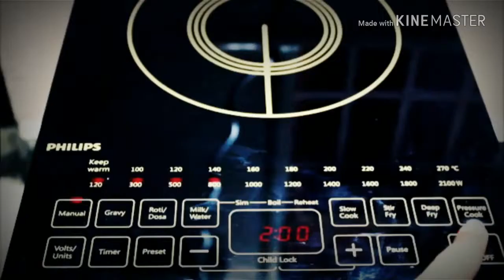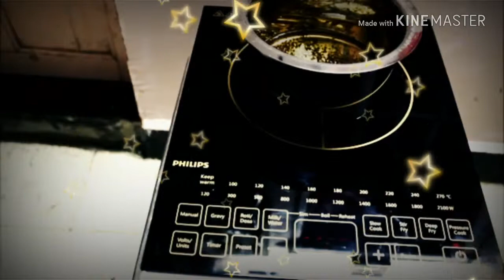How Induction cocker works || Cooking with induction cocker URDU/Hindi || اب بغیر آگ جلاۓ کھانا پکاؤ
In this video we will learn about induction procedure in induction cocker
Jesa k hm janty hen k induction cocker aik latest technology hai jis sy khana pajaya jata hai
Is se coil k zriye induction creat ki jati h jo bad me heat me tabdeel ho jati hai jis se bna aag jlay khana pk k tyar ho jata hai
Dekha jay tu is me sirf aik siramik plate or aik coil indicator inductor hota hai jis se induction k zriye heat creat ki jati h
How Induction cocker works || Cooking with
induction cocker URDU/Hindi || اب بغیر آگ جلاۓ کھانا پکاؤ
Up coming cocker technology
Up coming induction cocker technology
How to induction cocker cooking males
Review of Induction cocker
Induction cocker explained in the urdu hindi

اب بغیر آگ جلاۓ کھانا پکاؤINDUCTION COCKER WORK

Shukria
Amazing videos available in this channel and also coming soon